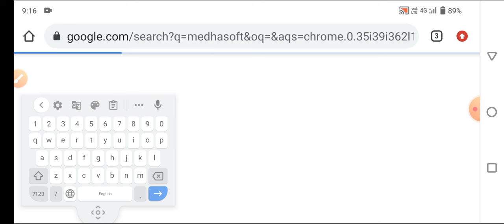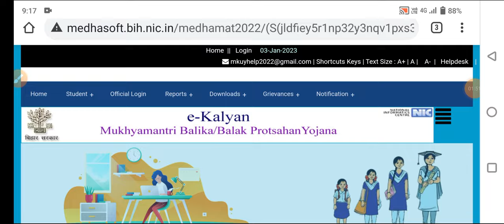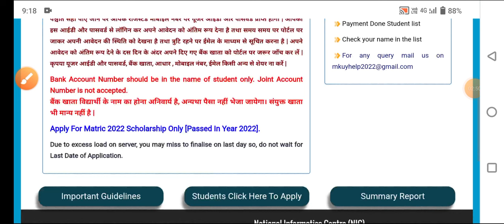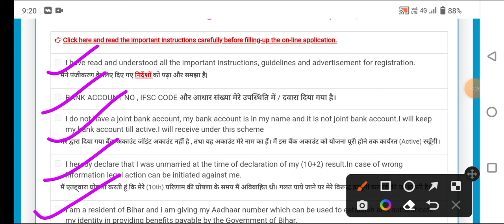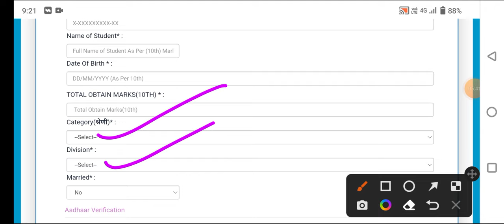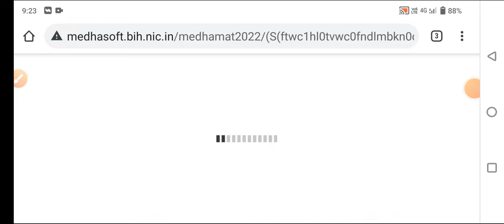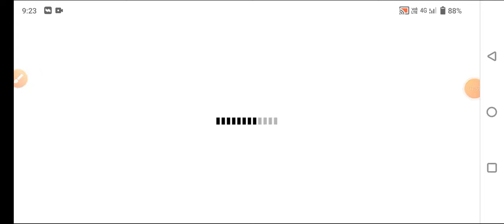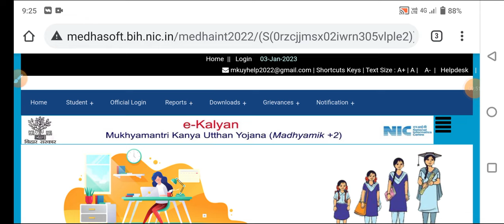matric inter pass 10000 milega sabko | apply online step by step| e kalyan bihar scholarship 2023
matric inter pass protsahan rashi 2022 | apply online step by step| e kalyan bihar scholarship 2022
bihar Matric inter pass 10000 AVN 25000 protsahan Rashi registration start
बिहार मुख्यमंत्री बाल बालिका 10000 प्रोत्साहन राशि 2022 आवेदन शुरू
बिहार मुख्यमंत्री बालक बालिका कन्या उत्थान योजना 25000 राशि आवेदन फॉर्म स्टार्ट